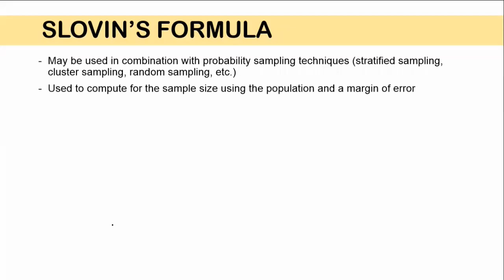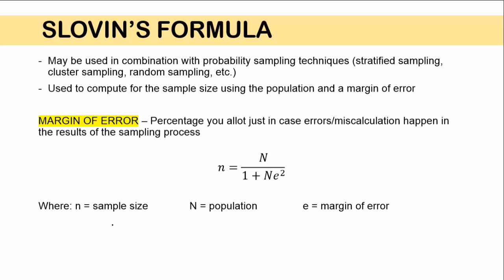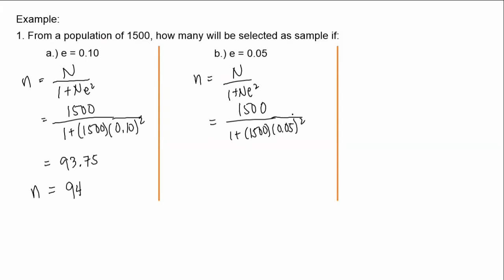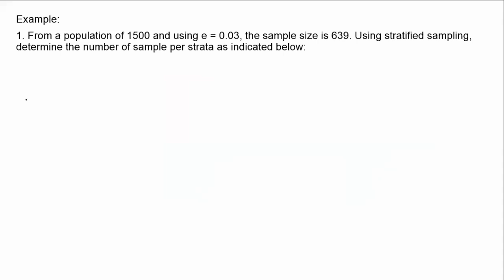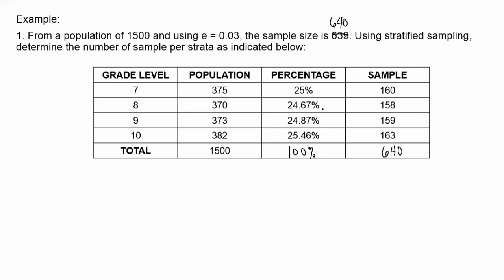[Tagalog] Using Slovin's Formula to Compute the Sample Size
Sa video na ito, gagamitin natin ang Slovin's Formula para malaman ang sample size. Malalaman din natin kung paano gamitin ang Slovin's Formula sa stratified random sampling.